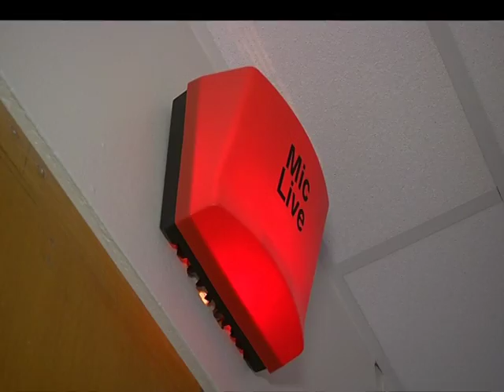Ray Wingnut - Puppetry / Kids' TV Showreel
Performance, ideas and creations by Ray Wingnut for children's television. Included here are spots for RTÉ, TG4, Independent productions and online content.